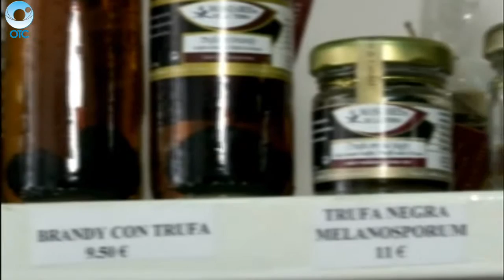МИРОВЫЕ НОВОСТИ: 17 февраля 2015